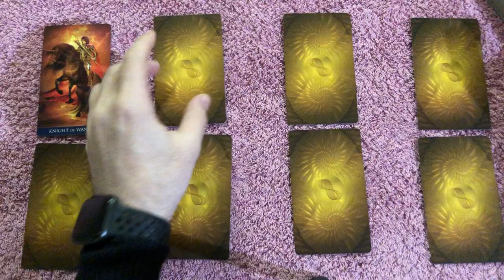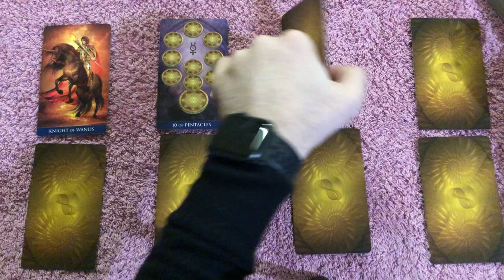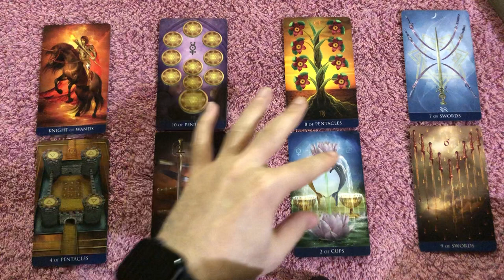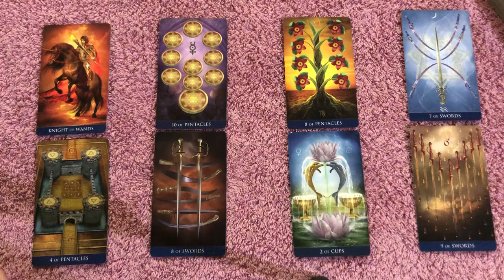GEMINI DONT TIE YOURSELF DOWN TO ONE WHEN U HAVE SO MANY OPTIONS! October 12-19 2020 Tarot Reading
GEMINI DONT TIE YOURSELF DOWN TO ONE WHEN U HAVE SO MANY OPTIONS! October 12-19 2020 Tarot Reading Want to learn how to read tarot cards like me? Take 12 Hour Major Arcana Tarot video courses and how to make tarot predictions in love and career for each tarot card, my special spread that I use, and get a free 1-hour tutorial with me and get the Minor Arcana courses by click on the link on the website.